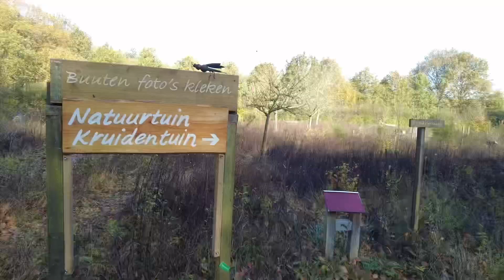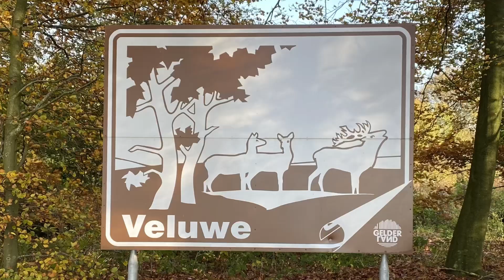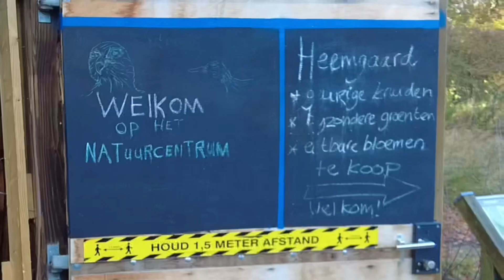Waarloopjijwarmvoor: Lia loopt warm voor de Heemgaard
Lia en Jan startten e3en jaar geleden met een kale tuin naast het Natuurcentrum in Ede.  Inmiddels werken zij daar met een aantal vrijwilligers en is de tuin een waar paradijs aan het worden. Het is geen gewone tuin maar gebaseerd op permacultuur en je kunt er groenten kopen zo uit de tuin. Ga er gerust eens langs.